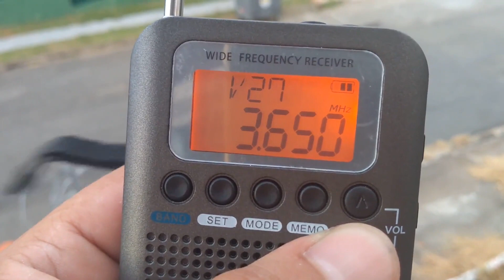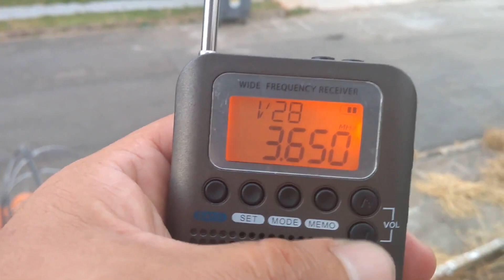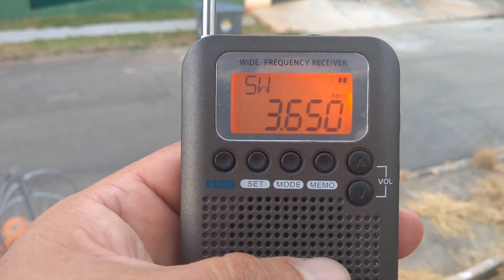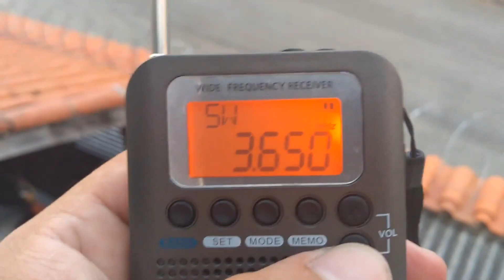Rádio HRD-737 Recepção em 80 metros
Este é um excelente rádio portátil da marca HanRongDa modelo HRD-737, comprei ele pelo Aliexpress e venho fazendo alguns testes de recepção. Neste vídeo apresento os resultados da recepção em 80 metros, lembrando que esta transmissão estava em AM, pois do contrário seria impossível ouvir neste rádio, que não tem SSB. No decorrer do tempo vou mostrar seu RX em outras frequências. Paguei aproximadamente R$ 160 por ele, já com o frete incluso. Não fui taxado pelos correios e nem pela receita federal, utilizei a forma de entrega Aliexpress Standard Shipping e demorou 30 dias para chegar.

Segue o link para quem quiser dar uma conferida:

Aguardem mais vídeos! Abraços!